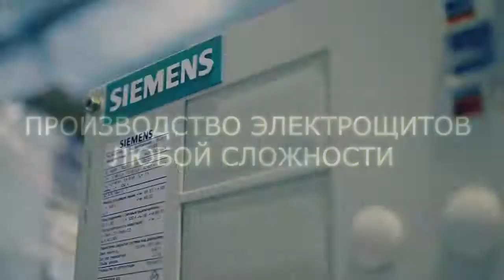Производство электрощитового оборудования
мне нужно было электрощитовое оборудование и друг посоветовал обратиться сюда . остался доволен рекомендую